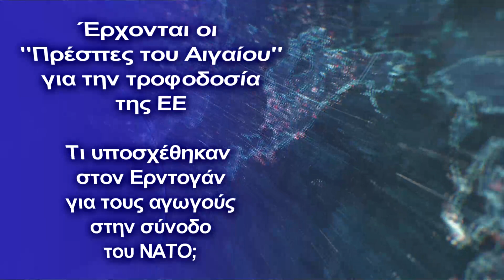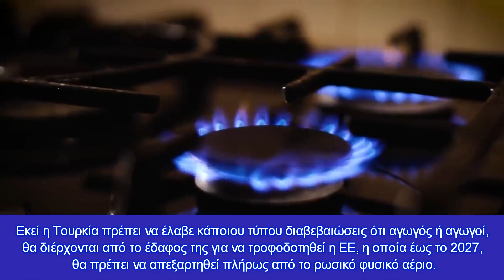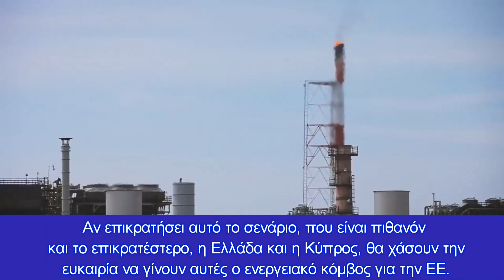Έρχονται οι “Πρέσπες του Αιγαίου” για την τροφοδοσία της ΕΕ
Οι φίλοι και σύμμαχοι της Ελλάδος ετοιμάζουν "πισώπλατη μαχαιριά" στην χώρα μας με αφορμή την ενεργειακή τροφοδοσία της ΕΕ
Οι δηλώσεις του Τούρκου προέδρου Ρετζέπ Ταγίπ Ερντογάν για την ενέργεια μετά την επιστροφή του στην χώρα του, από τη σύνοδο του ΝΑΤΟ, έχουν προκαλέσει μεγάλη περιέργεια στην τουρκική κοινή γνώμη.
Ο Τούρκος πρόεδρος Δηλώνοντας ότι το νέο όραμα που δημιουργήθηκε με τις χώρες της περιοχής θα ανοίξει νέες πόρτες για την Τουρκία, είπε, "Δεν θα το αποκαλύψω αυτή τη στιγμή. Ας ελπίσουμε ότι, με αυτές τις συνομιλίες που έχουμε, θα ανοίξουν πολλά διαφορετικά πεδία στην ενέργεια και όταν το ακούσετε αυτό, θα πείτε «από πού προήλθε;» είπε ο Ερντογάν.
Κατά τη συζήτηση για τα “καλά νέα”, όπως τα αναφέρει τουρκική εφημερίδα, τα οποία έδωσε ο Ερντογάν, τα μάτια στρέφονται σε πιθανές ραγδαίες εξελίξεις στον τομέα της ενέργειας στην Α.Μεσόγειο.
Η ίδια εφημερίδα αναφέρει για μια “συμμαχία” για το φυσικό αέριο στην Α.Μεσόγειο που θα περιλαμβάνει Τουρκία, Ισραήλ, Αίγυπτο ακόμα και την Κύπρο, βασισμένη στην αρχή win-win.
Η Τουρκία είναι τώρα στην ενεργειακή εξίσωση που σχετίζεται με τη δική της εξωτερική πολιτική, ενώ η χώρα θα μπορούσε να γίνει ένα πολύ σημαντικό κέντρο φυσικού αερίου και πετρελαίου στην περιοχή με πιθανές νέες συμφωνίες στον τομέα της ενέργειας.
Υπό το πρίσμα των ανακαλύψεων στη Μεσόγειο, περίπου 5 δισεκατομμύρια κυβικά μέτρα αερίου ενδέχεται να προέρχονται από το Ισραήλ αυτή τη στιγμή, 20 δισεκατομμύρια κυβικά μέτρα μπορεί να προέρχονται από τις ανακαλύψεις στην Κύπρο.
Όπως όλα δείχνουν, στην σύνοδο του ΝΑΤΟ, την προηγούμενη εβδομάδα, είχαμε συναντήσεις του Ερντογάν με ΗΠΑ, Γερμανία ,κά, κατά τις οποίες εκτός του ζητήματος της Ουκρανίας, συζητήθηκε και το θέμα των αγωγών φυσικού αερίου στην περιοχή μας.
Εκεί η Τουρκία πρέπει να έλαβε κάποιου τύπου διαβεβαιώσεις ότι αγωγός ή αγωγοί, θα διέρχονται από το έδαφος της για να τροφοδοτηθεί η ΕΕ, η οποία έως το 2027, θα πρέπει να απεξαρτηθεί πλήρως από το ρωσικό φυσικό αέριο.
Αν επικρατήσει αυτό το σενάριο, που είναι πιθανόν και το επικρατέστερο, η Ελλάδα και η Κύπρος, θα χάσουν την ευκαιρία να γίνουν αυτές ο ενεργειακό κόμβος για την ΕΕ.
Για να μας χρυσώσουν το χάπι ενδεχομένως να μας δώσουν πιθανή διέλευση αγωγού φυσικού αερίου από Έβρο προς τον αγωγό που συνδέει Ελλάδα και Βουλγαρία και τίποτε άλλο.